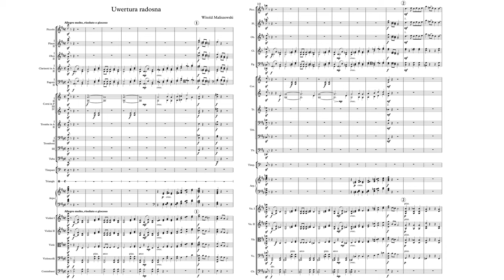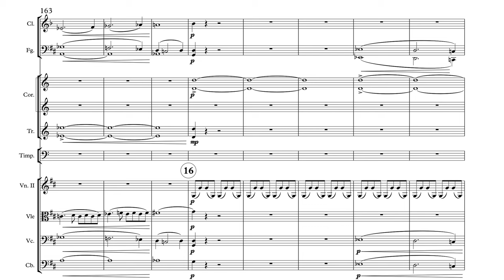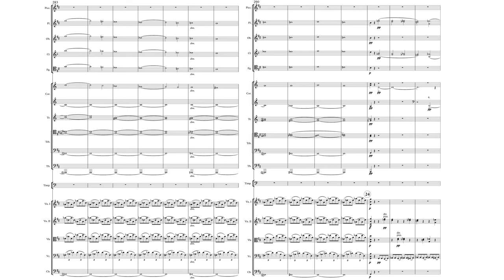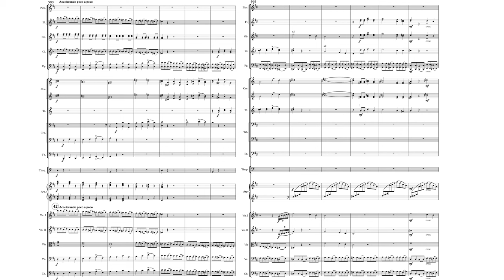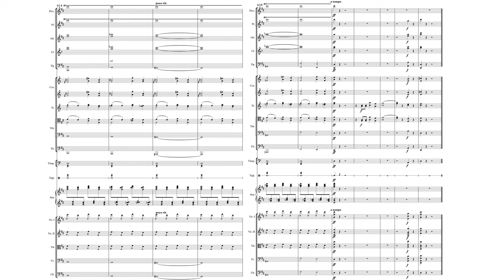Witold Maliszewski - Joyful Overture op. 11 (Neumann)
Witold Maliszewski  - Uwertura radosna

Performance:
Conductor: Przemysław Neumann
Orchestra: Opole Philharmonic

Biography
Witold Maliszewski (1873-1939) was born in Mohyliv-Podilskyi in what is now Ukraine. His music education began early. His mother was an exceptional pianist and taught Maliszewski until he was six years old [1]. Unfortunately, after Witold turned six, his father died, depriving his family of a breadwinner forcing his mother to turn her attention to giving lessons to earn enough money to live [2]. Maliszewski's mother sent him to a philological school in Tbilisi [1]. There he attended a musical school run by the Imperial Music Society. He studied piano, the violin, and the viola, playing in small local chamber groups and in the orchestral school.

Upon graduating in 1891, he moved to St. Petersburg where he began studying Mathematics at the Military Academy of Medicine. He graduated in 1897, but he was still passionate about music. At a crossroads, he decided to change course and pursue music exclusively. He enrolled in the St. Petersburg Conservatory in 1898 where he studied with Rimsky-Korsakov and Alexander Glazunov. At that time, he had absolutely no plans for the future [3], so it was incredibly fortunate that Rimsky-Korsakov recognized his talent and took a personal interest in directing his development as a composer [1].

Maliszewski's composing career would be well recognized. His first triumph as a composer was this piece - The Sonata for Violin and Piano -which would be his first published work [2]. The symphony in G-minor, however, would take him much further. He premiered it at the Tsar's residence in Pavlovsk and later in Warsaw [1]. At the same time, he won the Lubomirski Competition in Warsaw for his piano pieces in Op.4 and 5. His other (particularly chamber) works would win plenty of awards.

Staying in St. Petersburg for his early career would form Maliszewski in the mold of the Russian cosmopolitan artistic community [1]. In particular, it convinced him of the artistic mission given to all musicians and a responsibility to the society they wrote for [1]. Later on, however, he would shuffle around from post to post, teaching at conservatories throughout the Russian Empire. While teaching, he did not compose as much, but he still kept up with musical events in Poland. He was particularly interested in Szymanowski and Karłowicz [1]. He returned to Poland in 1921 and became a professor of the Warsaw Conservatory where he would teach titans like Witold Lutosławski.

[1] R. Suchowiejko. "Maliszewski Witold (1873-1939), kompozytor, pedagog". Międzynarodowy Centrum Kultury. Instytut Muzykologii, Wydział Historyczny. 2015.
[2] E. Wrocki. "Witold Maliszewski." Orkiestra. Nr.2 (17), Str. 23-25. Warszawa. 1932.